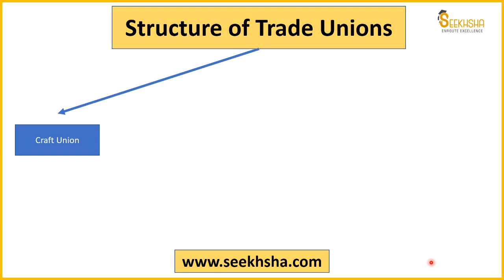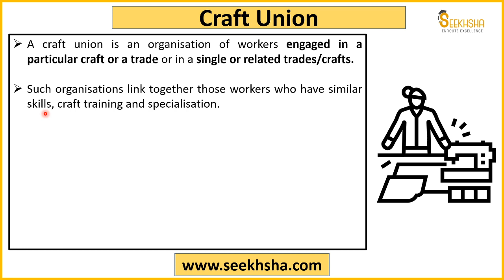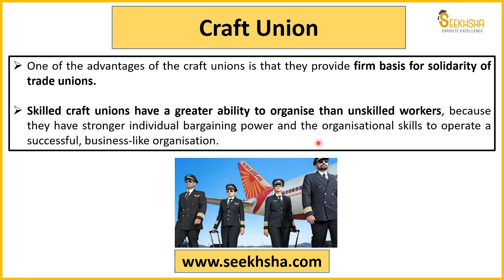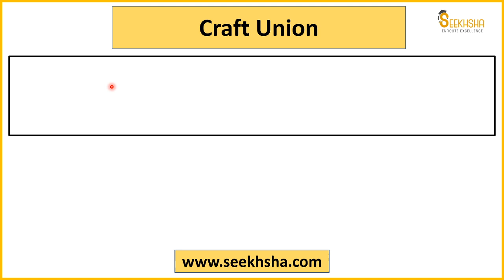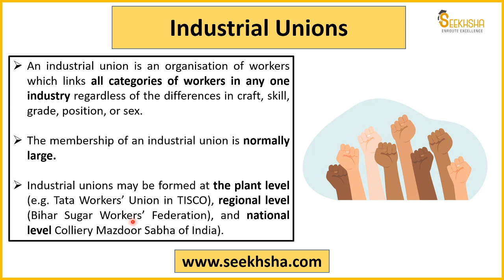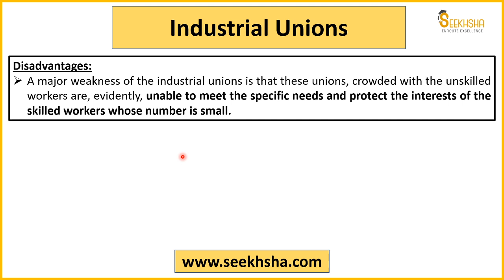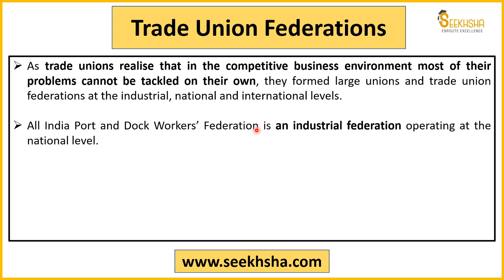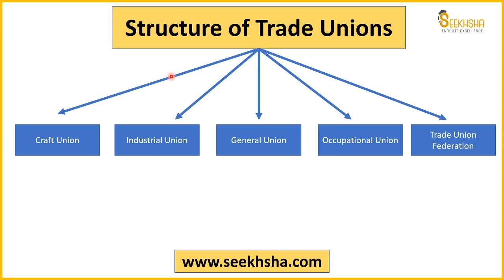Lecture 10- Structure of Trade Union apfc upscapfc upscepfo @SEEKHSHA​